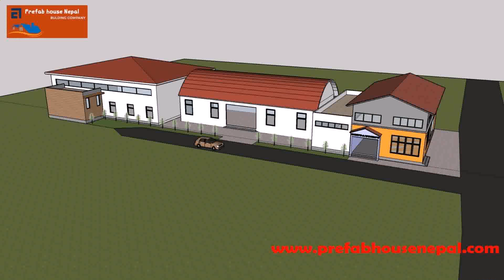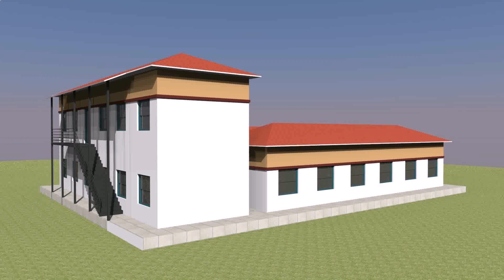Home Design In Nepal